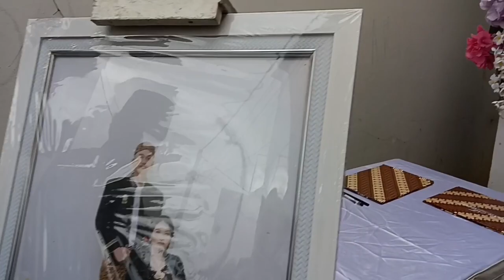"PROSESI AKAD NIKAH DITA & SADRAKH" (240224)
Alhamdulillah Prosesi Akad Nikah berjalan lancar

Barokallohu laka wa baroka 'alaika wa jama'a bainakuma fii khoirin Aamiin

Terimakasih Sobat sudah meluangkan waktu menyimak Video ini, Semoga Terhibur & Terinspirasi